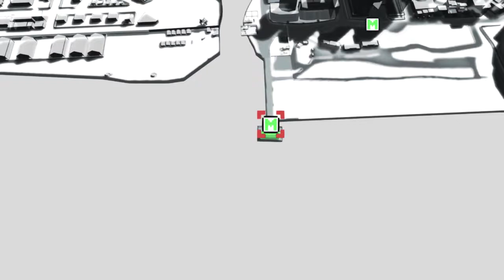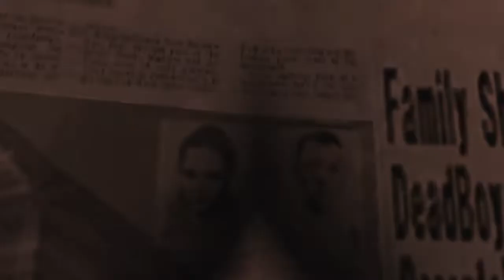No More Heroes 2 Part 4(RAW)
osdgoisdbgos